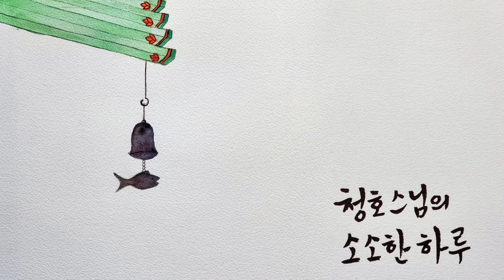8월 15일 즈음은 무 씨를 뿌리는 시기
늘 꽃만 심다가 무 씨가 생겨서 한 번 해 봤어요^^